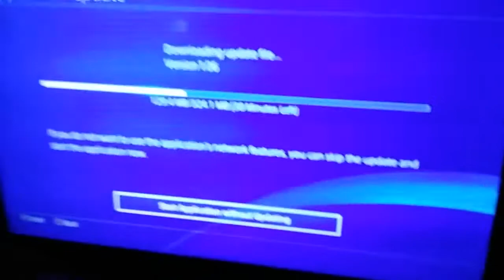Exstream i hurt my knee prank